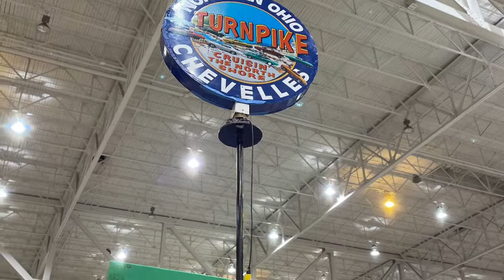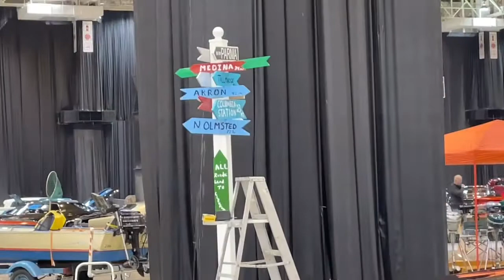Piston Power Cleveland Autorama I X Center 2022 chevelle Club Display part 1 of 3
A look around the show and are set up